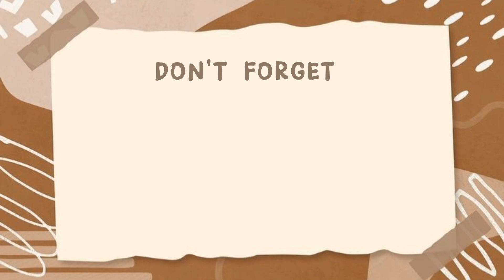MASIH SUASANA AGUSTUS JALAN JALAN PAGI DI PKJB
Selamat datang di channel nurma9.9
Aku seorang ibu rumah tangga, aku tinggal di Bandung, Jawa Barat, Indonesia
Bahasa yang digunakan sehari hari Bahasa Sunda dan Bahasa Indonesia

Channel berisi tentang video tutorial memasak, tips & trik memasak, DIY, review alat masak, daily vlog dan berkebun

Semoga lancar terus rezeki teman teman semuanya aamiin yra

Terimakasih sudah berkunjung ke channel nurma9.9

Tt : @nurma9.9
Page FB : Nurma9.9